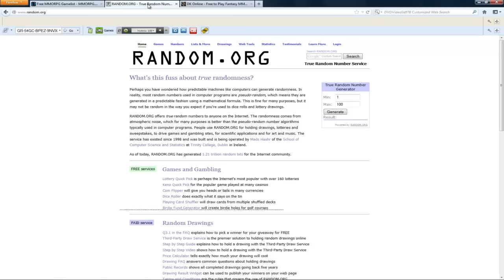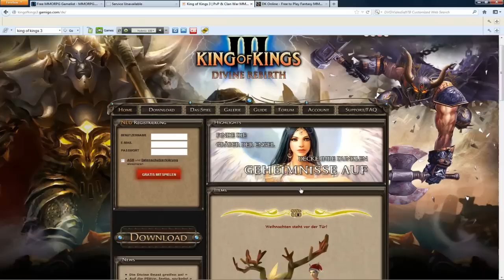Lets Play A MMORPG: 5.Runde. EPIC! Entscheidung K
Tipp abgeben und Epic-Punkt absahnen